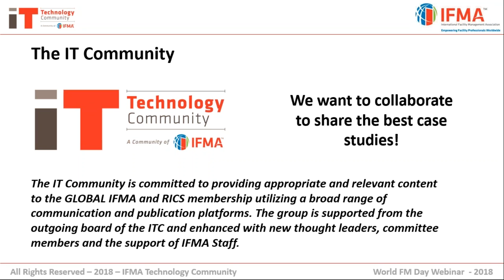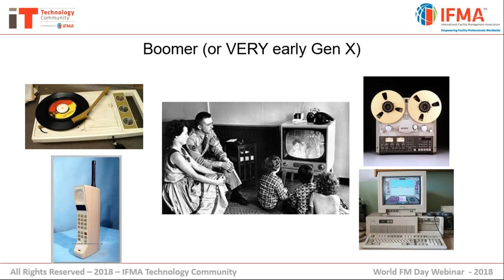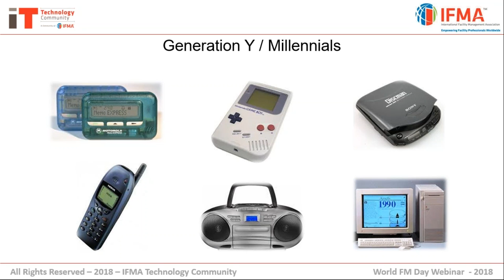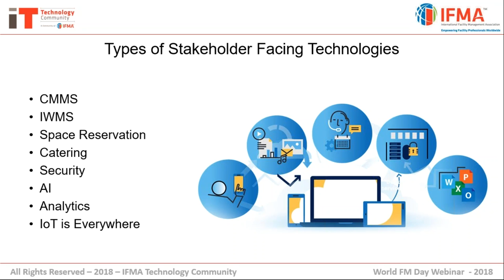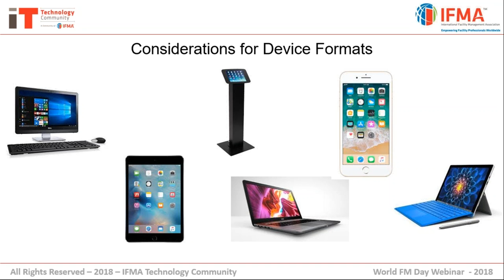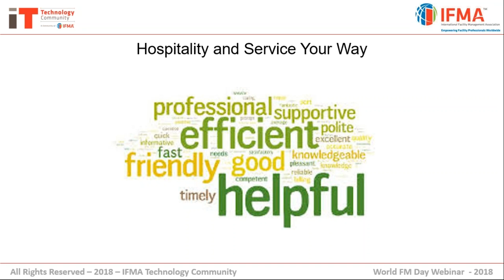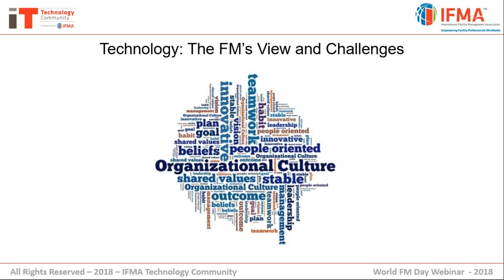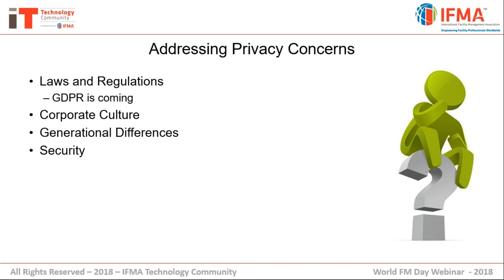Session04 2018 05 16 10 00 IT in FM Now, a Special Session by IFMA IT Community of Practice ITC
By Ted Ritter, Geoff Williams, Laura Svitak
Moderator: Ted Ritter